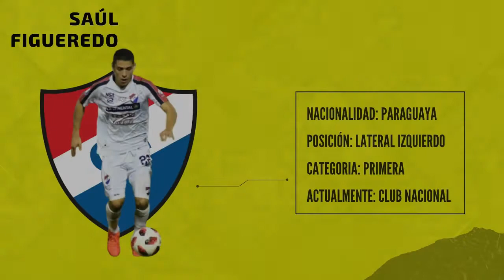Saul Figueredo - Lateral Izquierdo - Nacional Paraguay - 2020